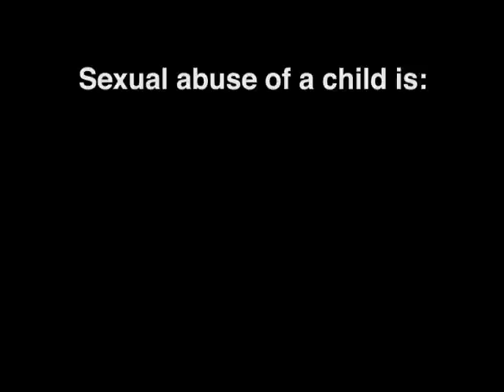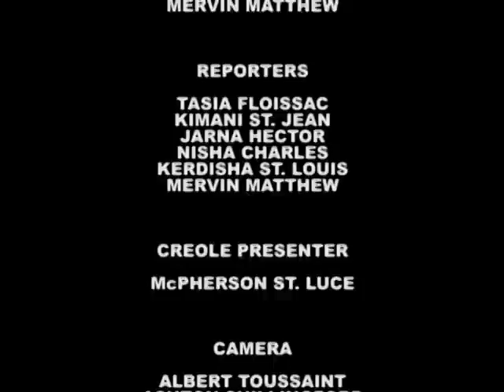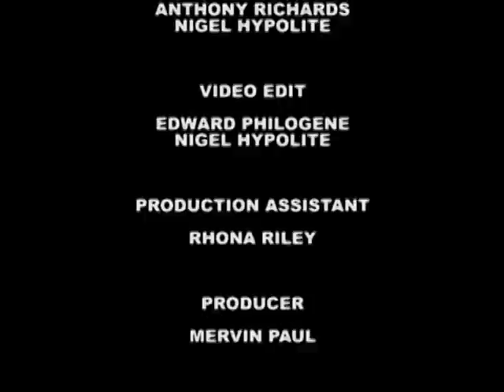GIS Dominica, National Focus for February 25, 2015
National Focus for Thursday February 25th, 2015 with Mervin Matthew and McPherson St. Luce.

In the headlines...Hon Prime Minister Roosevelt Skerrit attends ECCB Monetary Council Meeting; the St. Cyr resource centre nears completion and FAO Consultant visits local farms.